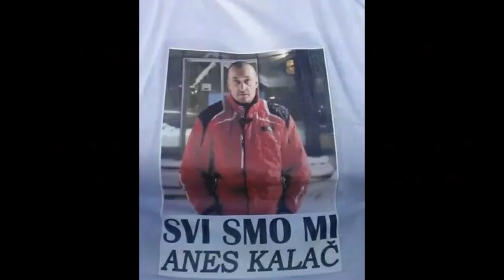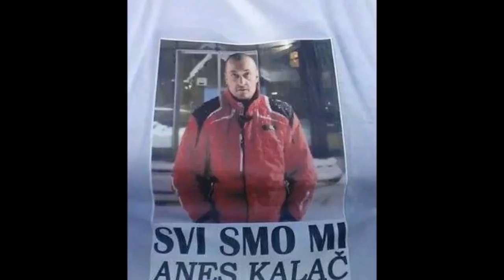In memoriam Anes Kalac 1977-2014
Zauvijek u srcu.